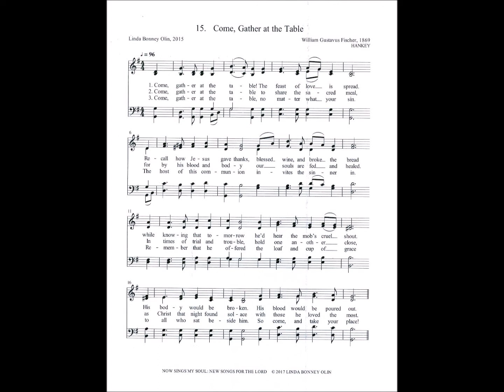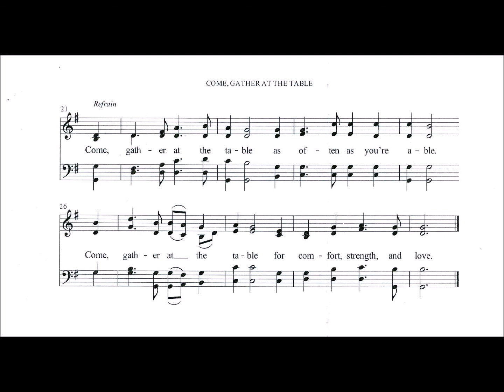Come, Gather at the Table (Hankey)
Tune: Hankey by: William Gustavus Fischer 1869

1. Come, gather at the table! The feast of love is spread.
Recall how Jesus gave thanks, blessed wine, and broke the bread
while knowing that tomorrow he’d hear the mob’s cruel shout.
His body would be broken. His blood would be poured out. R.

R. Come, gather at the table as often as you’re able.
Come, gather at the table for comfort, strength, and love.

2. Come, gather at the table to share the sacred meal,
for by his blood and body our souls are fed and healed.
In times of trial and trouble, hold one another close,
as Christ that night found solace with those he loved the most. R.

3. Come, gather at the table, no matter what your sin.
The host of this communion invites the sinner in.
Remember that he offered the loaf and cup of grace
to all who sat beside him. So come, and take your place! R.